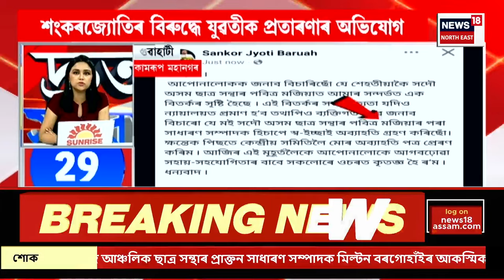SPEED NEWS | দ্ৰুত সংবাদ : সোণাপুৰৰ কচুতলিত দুই বেদখলকাৰী নিহত | Assam Eviction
SPEED NEWS | সোণাপুৰৰ কচুতলিত দুই বেদখলকাৰী নিহত
* আৰক্ষীৰ গুলীত নিহত হৈছে বেদখলকাৰী হাইদৰ আলী আৰু জোৱাহিদ আলী
* সোণাপুৰৰ কচুতলিত উচ্ছেদ চলাবলৈ যোৱা আৰক্ষীৰ ওপৰত দলবদ্ধ আৰু পৰিকল্পিতভাৱে আক্ৰমণ